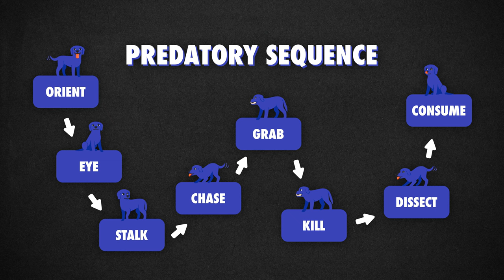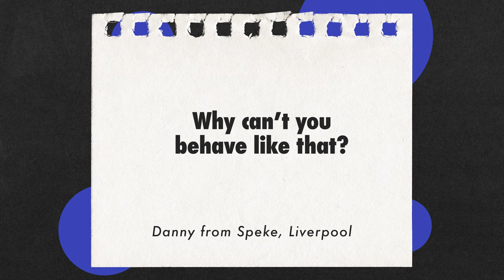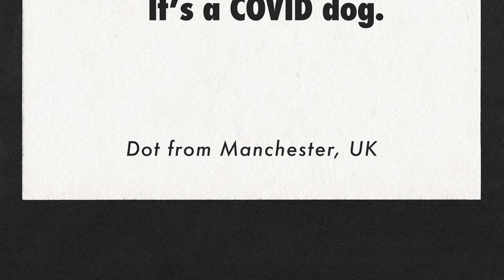Do dogs really get jealous?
80% of us think our dogs experience jealousy - but is that true?
This episode also may contain fake dogs, newborn human babies and dad dancing...

🐕 WHAT IS THE DOG SCHOLAR? 🐕
A dog-obsessed science show hosted by two expert dog-trainers and a neuroscientist. Dr Sab breaks down the latest research from neuroscience, psychology, and other life sciences to bust common myths about dogs and their relationship with people. Jamie and Danny discuss how those findings apply to us and our dogs.

🐕 CHAPTERS 🐕
00:00 Intro
00:51 The question
03:33 The study
19:05 Practical tips
23:17 Listener questions
29:41 Dog owner icks
39:36 The final thought

Dr Sabrina Cohen-Hatton 🧠
⬩Role: The neuroscientist
⬩Dogs: Luther, Red and Jimmy Chew (Xolo's / Mexican hairless)

Danny Wells 📢
⬩Role: The trainer
⬩Dogs: Wade & Logan (Malinois), Flint (Labrador), Ralph (Bull breed), Lenny (Parson Jack Russell)

Jamie Penrith 📃
⬩Role: The expert
⬩Dogs: Bonnie, Drake, Pumpkin, Truman, Tinkerbell (Labradors) and Sherlock (Labrador x English pointer)

🐕 THE SCIENCE 🐕
Cook, P., Prichard, A., Spivak, M., & Berns, G. S. (2018). Jealousy in dogs? Evidence from brain imaging. Animal Sentience, 3(22), 1.

🐕 CREDITS 🐕
Produced by Will Carne

Filmed on location at WillCarne Studio 1 in London. Set, graphic, lighting and sound design by WilCa Studios. With thanks to George Jennings, Stephanie Donowho, Jake Edwards and Matthew Crossey.

Copyright WillCarne Originals 2023.